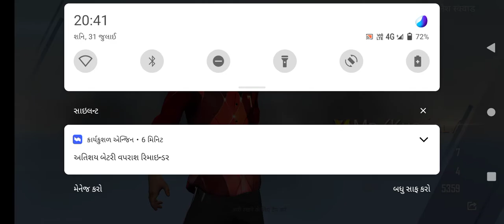freefire custom match amzing ontap headphones...